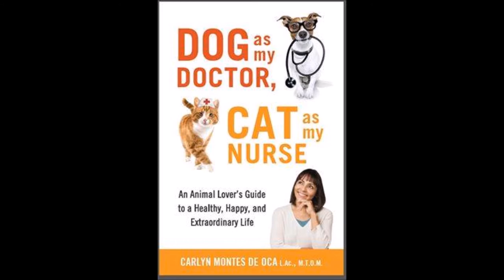Carlyn Montes de Oca: Dog as My Doctor, Cat as My Nurse Book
Dog as My Doctor, Cat as My Nurse: An Animal Lover’s Guide to a Healthy, Happy, and Extraordinary Life Paperback by Carlyn Montes de Oca